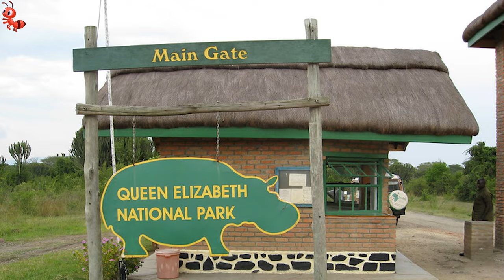Weirdest Animal Relationships #1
It's easy to assume that diverse animals socializing together is a phenomenon reserved for animated Disney films. However, the reality is that the animal kingdom is also home to some surprisingly unusual friendships.
Here are the 6 most bizarre animal partnerships witnessed in nature.

00:00 - Intro
00:22 - Turkeys and Deer.
01:35 - Larvae and Ants.
03:11 - Warthogs and Mongooses.
05:34 - Sunfish and Seabirds.
07:12 - Iguanas, Crabs, and Sea Lions.
08:01 - Pearlfish and Sea Cucumber.